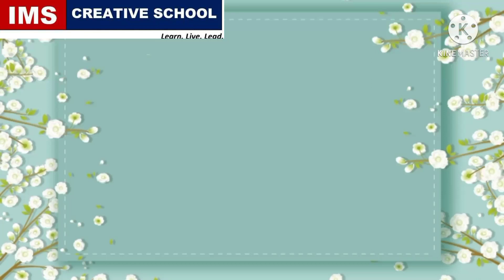School Parents Partnership || The Key to build Childs' Bright Future || Admission Open 2021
Parent and school each bring unique strengths to education of children. They are a team.

Parents are their children's first teacher. Parent role in their children learning evolves as kids grow.

One of the most important aspect is Parent Partnership. schools and parents continuously working hand-in-hand to support and encourage the children's learning and development.

For true partnership, parents and teachers must develop opportunities for two-way communication, through which learning is the key goal. Both must take responsibility to develop positive outcomes for children. Successful parent involvement means mutual participation by families and teachers.

IMS works on grass root level to provide well balanced Modern Education while creating opportunities and imbibing values.

It propels Muslim Students ahead in the competition making them all as Leaders and Achievers.